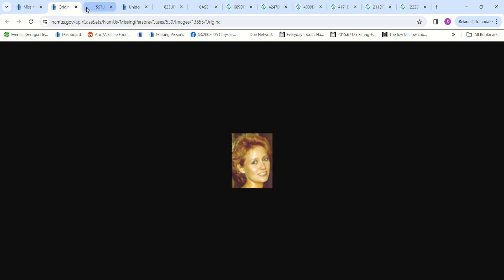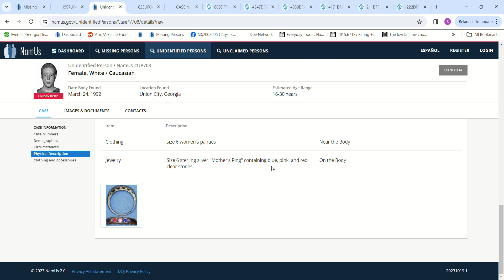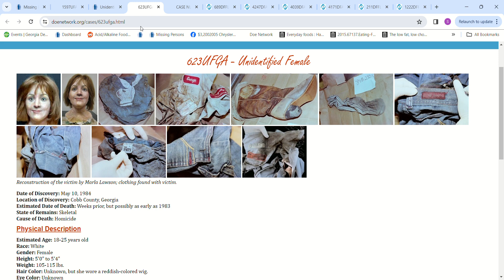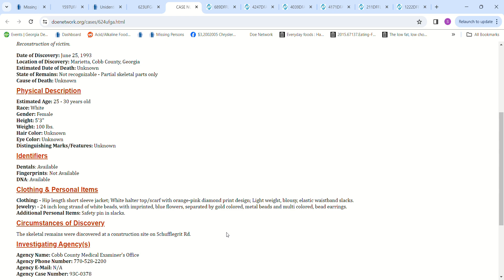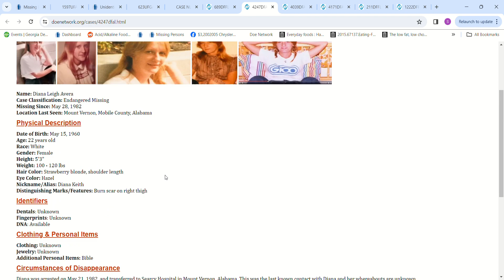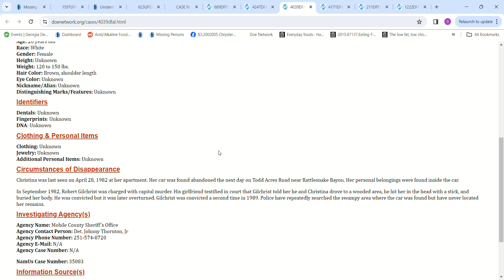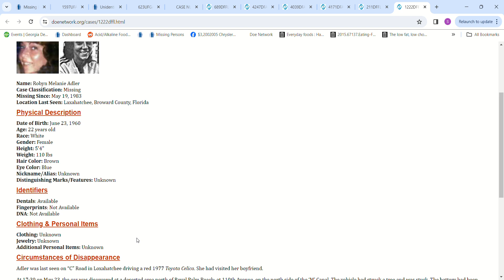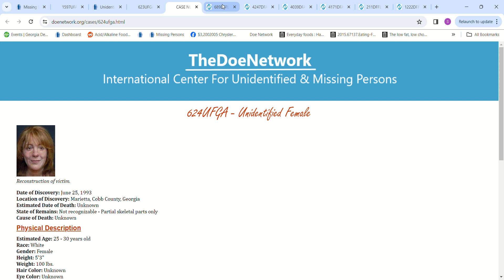Missing Helen Ann Morgan age 26 5'8 Barnesville, Georgia May 13, 1984 Some Jane Does & Other Missing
Missing Helen Ann Morgan age 26 5'8 Barnesville, Georgia May 13, 1984 Some Jane Does & Other Missing Persons
Jane Doe October 10, 1984 Nauvoo, Walker County, Alabama
Jan Doe Union City, Georgia 1992
Jane Doe Cobb County, Georgia May 1984
Jane Doe Marietta, Cobb County, Georgia June 1992
Missing  Emma Lorene Vaughn
Missing Diana Leigh Avera
Missing Christina Zane
Missing Rhonda Dale Byers
Missing Tammy Lynn Leppert
Missing Robyn Melanie Adler